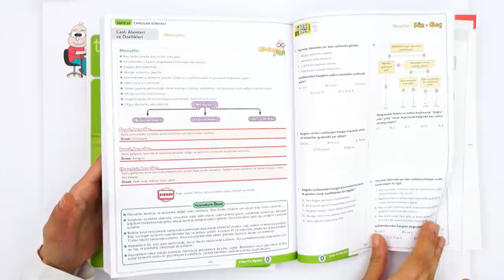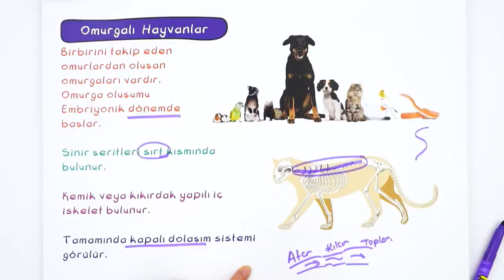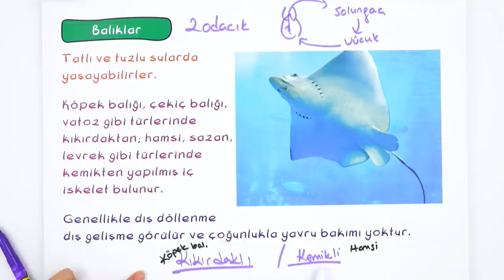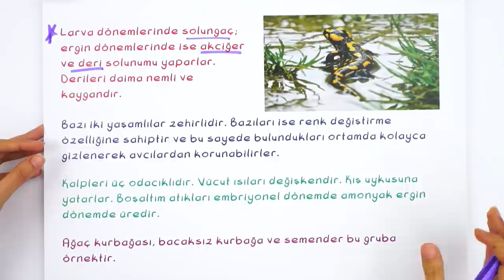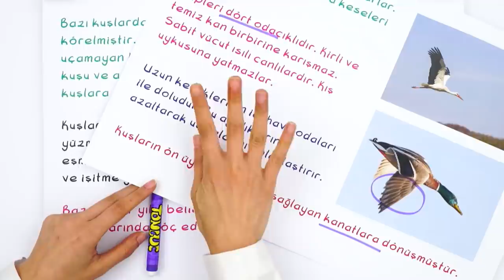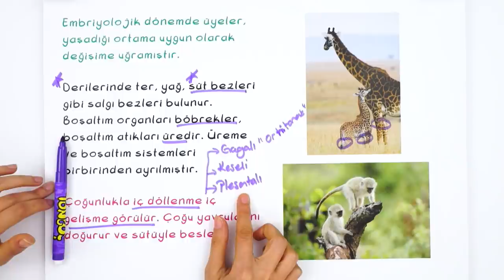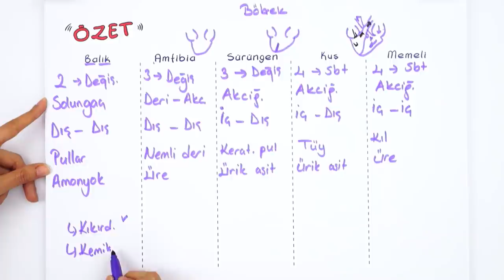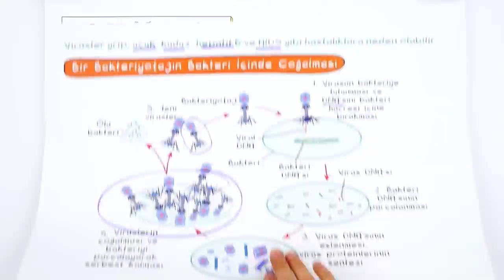Omurgalı Hayvanlar ve Virüsler | 9.Sınıf Biyoloji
Biyoloji​ dersinde ''Omurgalı Hayvanlar ve Virüsler" konusuna canlı yayında detaylı konu anlatımı ve yeni nesil sorularla devam ediyoruz.🤓